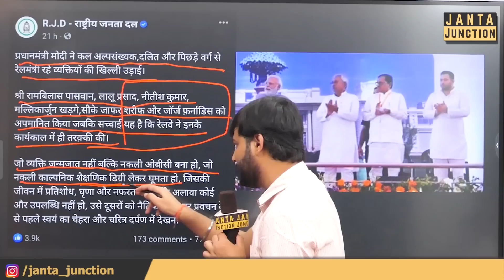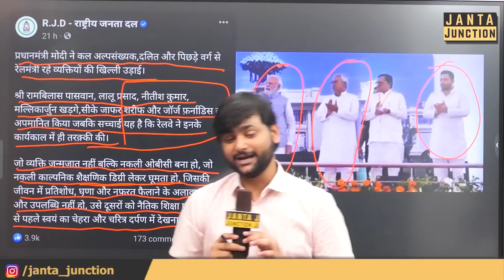Tejashwi की पार्टी तो Modi को Paswan और पिछड़ा विरोधी बता रही, घोटाले का जिक्र करना पाप!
नरेंद्र मोदी की डिग्री पर बोलकर बड़ा मजा आ रहा है लेकिन अगर कोई राजद के नेता के डिग्री पर सवाल पूछ दे तब बुरा लग जाता है! प्रधानमंत्री ने किसी घोटालेबाज मंत्री का जिक्र किया तो तेजस्वी की पार्टी के लिए वह पिछड़ा का अपमान हो गया!